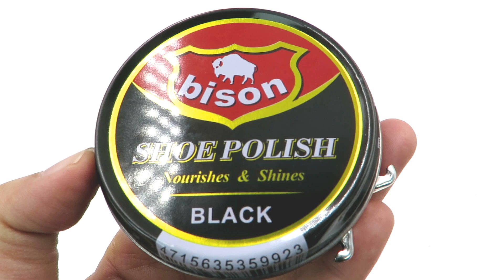L177 L178 bison鞋蠟開罐法